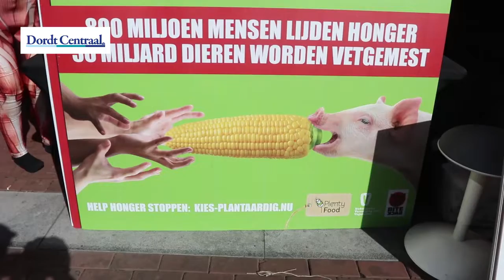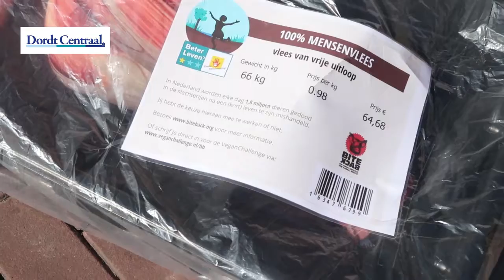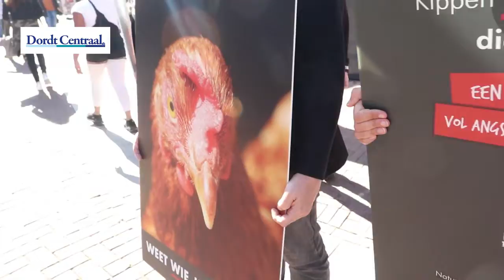Actie Bite Back op Bagijnhof